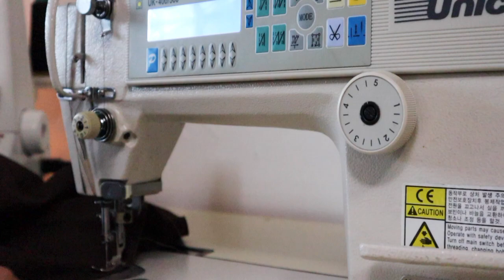DIY 생활 한복 만들기/철릭 원피스 만들기/korea Hanbok/천가게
DIY 생활 한복 /  여아 한복 / 철릭 원피스 /설빔 / Korean hanbok / 세배돈 주머니

다가오는 설에 입을 한복을 만들었어요. 기장이 긴 저고리와 편한 고무줄 치마에 세배돈을 담을 수 있는 앞치마와 함께 만들었어요.

    대폭-10수 워싱캔버스 라이클리 딥그린
    대폭-10수 워싱캔버스 라이클리 브라운
    대폭-10수 워싱캔버스 라이클리 아이보리

카메라 : EDS M50
재봉틀 : Unicon UK-400/500 (유니콘/브라더 UK-400/500)
오버록 : JUKI MO-644D (쥬키 MO-644D)

영상이 도움이 되셨다면 좋아요 클릭 후 구독해서 다음 영상도 보세요.